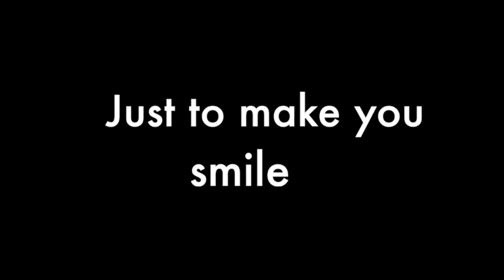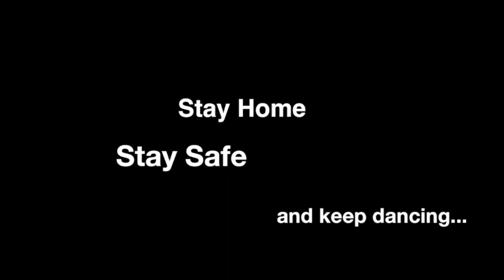LipSync Battle Walton High (Walnut Tree)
LipSync Battle may have been cancelled this year but the staff at Walton High have LipSynced a special stay home message just for you.'